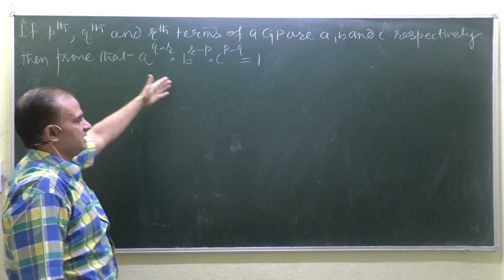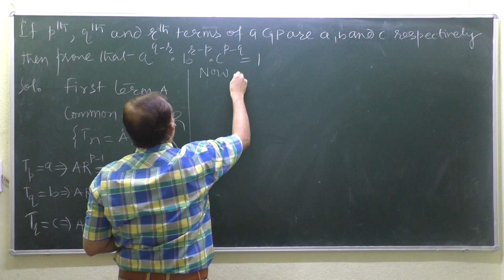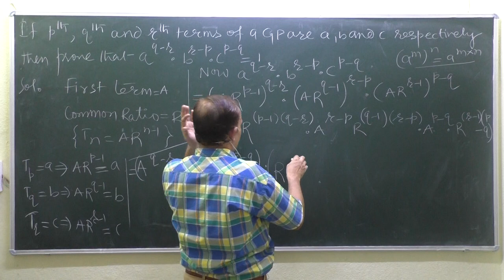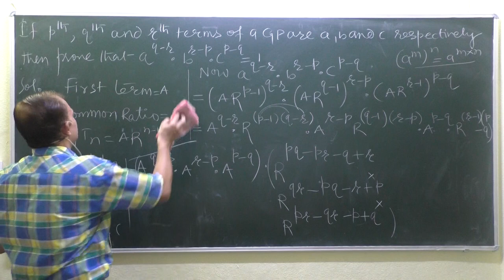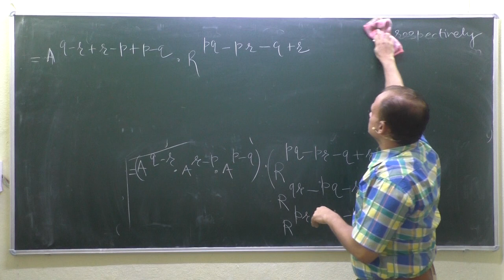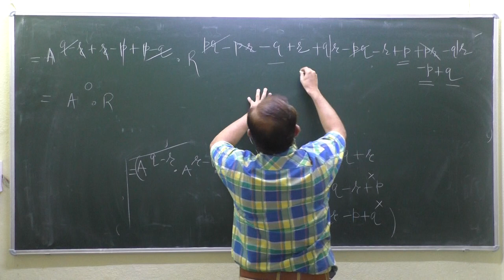If pth, qth & rth terms of a GP are a,b & c respectively, prove that a^(q-r).b^(r-c).c^(p-q)=1